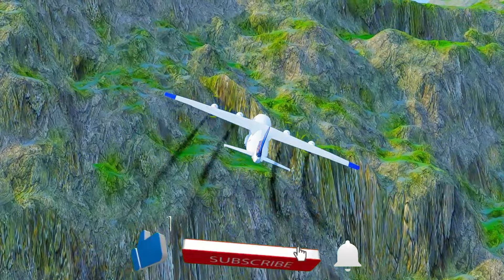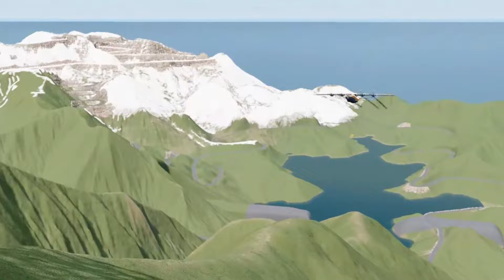Plane Crashes With Dummies WOW 💥 OMG Emergency Landing On The Road- BIG Compilation| BeamNg Drive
I simulate plane crashes in the game so that everything in our lives is safe. and we could enjoy the beauty of destruction legally and safely)

This video was created in the game beamngdrive , where you can witness failed landings, extreme moments, and numerous plane crashes.

We meticulously recreate real crash scenes with incredible accuracy, showcasing them alongside our virtual simulations. Whether it's a minor impact or a major collision, each scene is intricately detailed to provide both thrilling and educational experiences.

Our focus is on learning within a safe virtual environment.

Sit back, relax, and immerse yourself in the action with "Plane Crashes With Dummies WOW 💥 OMG Emergency Landing On The Road- BIG Compilation| BeamNG DRIVE."